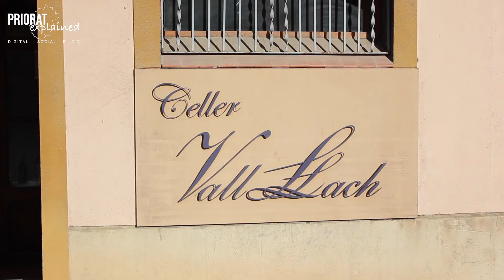ValLach i el projecte de les dones de Porrera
We close this 2021 with this very emotional report in Vall Llach where we interviewed Matilde and Albert (@aiguadellum).

With them we will discover a part of the winery and a summary of its history, because in this experience we wanted to focus exclusively with Matilde.  Do you know what the Porrera women’s project is and the homage this winery pays them?  Click play!

We hope you enjoyed our content during this 2021. Next year we will be back with more and better!  We wish you all a Merry Christmas and a Happy New Year!